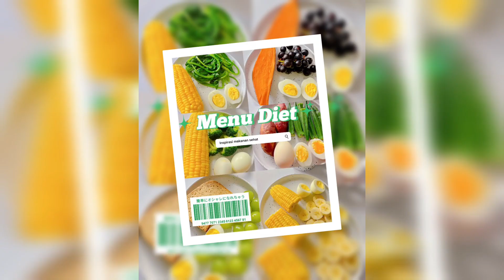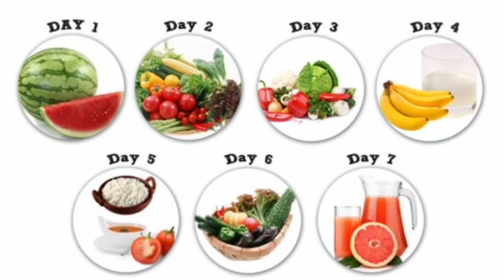Aurel Hermansyah buka rahasia tips diet Cepat dan Sehat setelah melahirkan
Di konten ini aurel menjelaskan resep diet, sehat, cepat ala aurel hermansyah  yang di kutip dari kanal youtube @AttaHalilintar